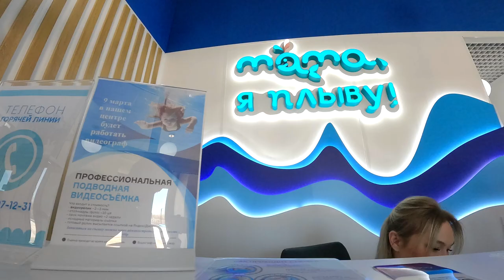Подводная видеосъемка в Москве | Центр детского плавания МАМА Я ПЛЫВУ | Водный Стадион